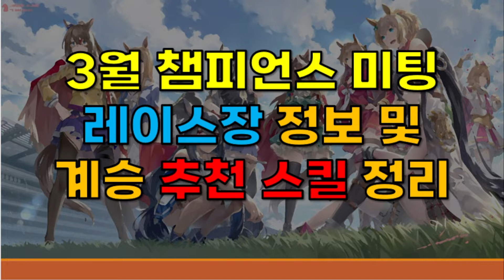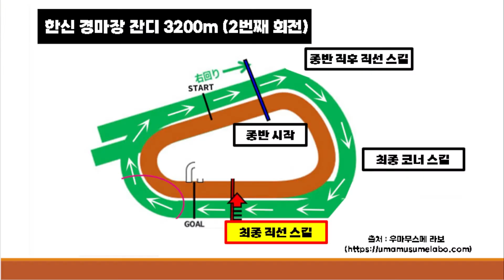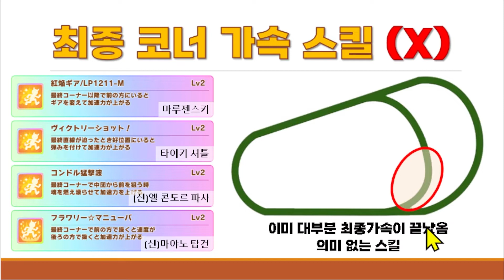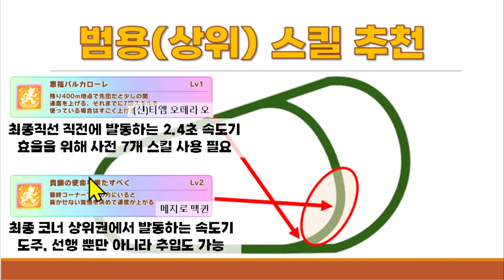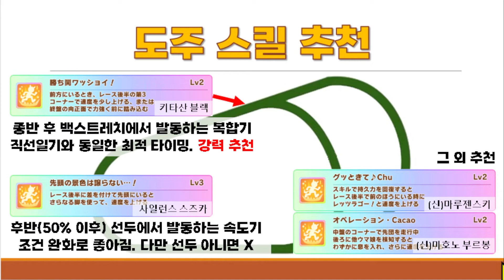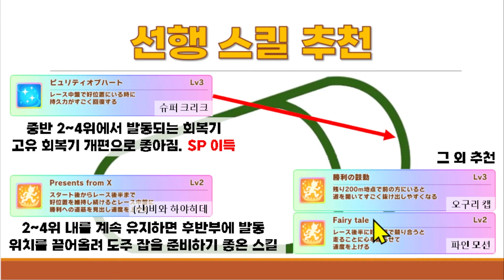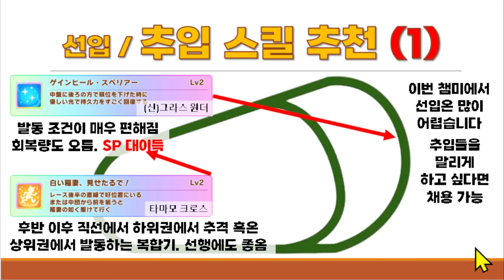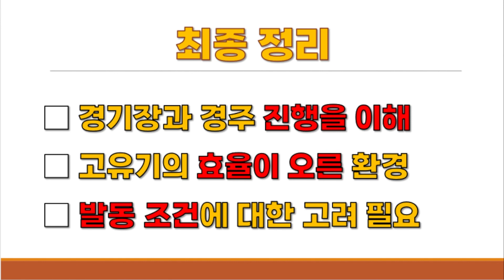[말딸2.0] 우마무스메 3월 챔피언스 미팅(챔미) 피스케스 배 레이스장 정보 및 계승 추천 스킬 정리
처음 만든 영상이라 해상도나 녹음 부분에서 문제가 많았습니다
넓은 마음으로 양해하며 봐 주셨으면 합니다

내용 만큼은 가장 도움이 되는 내용을 담으려고 최대한 노력했습니다